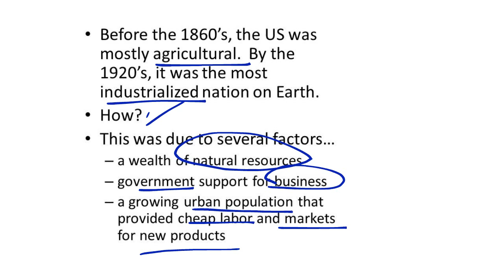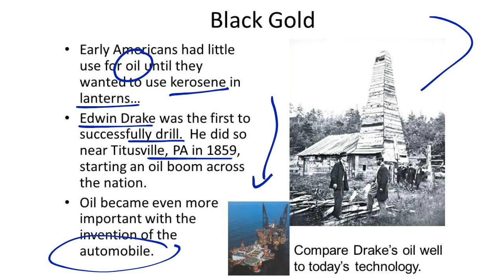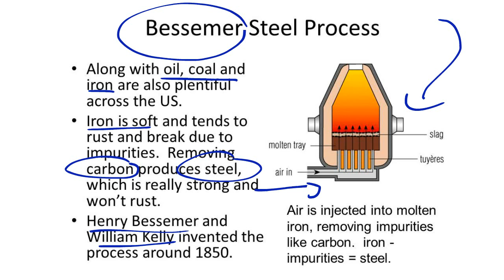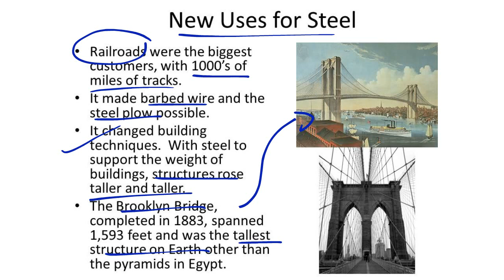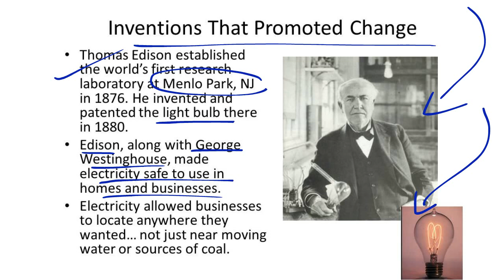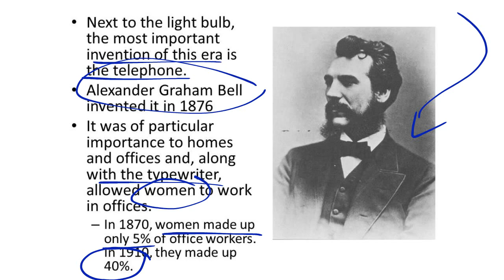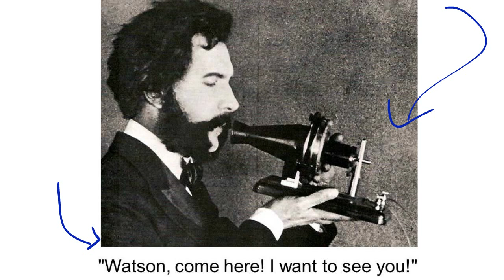Mrs. Feighery's TA Chapter 14.1 The Expansion of Industry